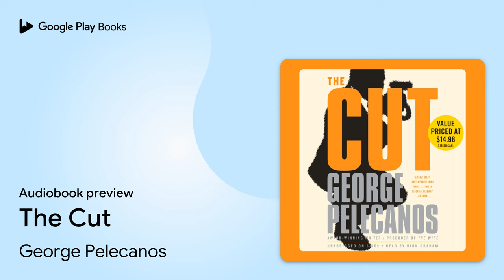The Cut by George Pelecanos · Audiobook preview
The Cut
Authored by George Pelecanos
Narrated by Dion Graham

0:00 Intro
0:03 The Cut
0:51 CHAPTER ONE
10:46 Outro

BOOK DESCRIPTION

Crime fiction writer George Pelecanos introduces Spero Lucas, an anti-hero making his place in the world one battle at a time. Includes a bonus work of short fiction focusing on Spero's early life.

 Spero Lucas has a new line of work. Since he returned home to Washington, D.C. after serving in Iraq, he has been doing special investigations for a defense attorney. He's good at it, and he has carved out a niche: recovering stolen property, no questions asked. His cut is forty percent.

 A high-profile crime boss who has heard of Lucas's specialty hires him to find out who has been stealing from his operation. It's the biggest job Spero has ever been offered, and he quickly gets a sense of what's going on. But before he can close in on what's been taken, he tangles with a world of men whose amorality and violence leave him reeling. Is any cut worth your family, your lover, your life?

 The first in a series of thrillers featuring Spero Lucas, The Cut is the latest confirmation of why George Pelecanos is "perhaps America's greatest living crime writer."-Stephen King

George Pelecanos is the bestselling author of twenty novels set in and around Washington, D.C. He is also an independent film producer, and a producer and Emmy-nominated writer on the HBO series The Wire, Treme, and The Deuce. He lives in Maryland.

AUDIOBOOK DETAILS

Language: English
Publisher: Hachette Audio
Published on: August 29, 2011
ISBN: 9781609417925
Duration: 7 hr, 32 min
Genres: Fiction / Crime, Fiction / Mystery & Detective / Hard-Boiled, Fiction / Mystery & Detective / Private Investigators